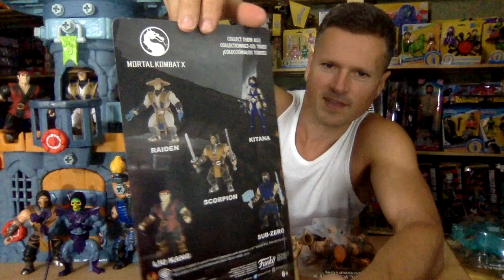Let's Talk 5.5 Funko Savage World Super7 Mattel MOTU Power-Con Chase Mortal Kombat Unboxing Review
All the way from the fictional Zephyria comes the warrior Zorn! From Fox's Son of Zorn, help Zorn reconnect with his wife and son in Orange County, California. This Son of Zorn Action Figure measures approximately 5 1/2-inches tall and comes packaged in blister card packaging.

All the way from the fictional Zephyria comes the warrior Zorn and he's dressed for work! From Fox's Son of Zorn, help Zorn reconnect with his wife and son in Orange County, California. This Son of Zorn Bueiness Version Action Figure measures approximately 5 1/2-inches tall and comes packaged in blister card packaging.

MORTAL KOMBAT SUBZERO ACTION FIGURE
Subzero, the only character to appear in every single Mortal Kombat game so far! Subzero's ability to control ice along with his controversial finishing move, "Spine Rip", make him one of the most popular characters in the game! Get your hands on this awesome Action Figure now! Look out for the rare chase!

MORTAL KOMBAT RAIDEN ACTION FIGURE
The eternal God of Thunder has returned in this awesome Action Figure! Have her recognisable straw hat and glowing eyes as part of your collection today! Look out for the rare chase!

MORTAL KOMBAT SCORPION ACTION FIGURE
One of the original seven Mortal Kombat players, Scorpion is a favourite amongst his cult following. Get your hands on one of the deadliest ninjas in video game history! Make sure to have him as far away from Subzero as possible! Look out for the rare chase!

Masters of The Universe Classics, Masters of The Universe Vintage, Mattel, Power-Con, Funko, Savage World, Son of Zorn, She-Ra, He-Man, Super7, upcoming, new reveals and more!